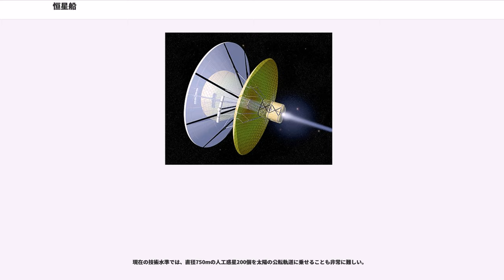恒星船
恒星船（こうせいせん）とは、恒星間を航行する能力を有する宇宙船の総称で、恒星間宇宙船（こうせいかんうちゅうせん）ともいう。

一口に恒星間を航行する方法と言ってもその方法は様々である。

有人宇宙船の場合は、太陽系に最も近い恒星でさえ4光年あまり離れている以上、長期にわたる航行が必然であり快適な居住スペースが必須である。重力の無いもしくは弱い環境下に人間が長時間おかれると、生体機能に支障をきたす他、寿命の問題や精神衛生面の問題もあり、これらの問題をクリアするためには現代の科学では実現不可能な高いハードルが複数存在している。

無人の恒星間宇宙船の場合は機械部品の磨耗や化学的・電気的な劣化による時間的制約があるため、太陽系外縁部到達に数十年という現在の技術レベルでは低速に過ぎる。

現在の物理学の制限を脱し、エネルギー保存則や運動量保存則、光速を破ることで上記の問題を解決する方法（超光速航法）も想像されており、サイエンス・フィクションの世界でよく使われることがあるが、これらは「物語を因果律を超えて成立させるための無理」であり、いずれも既知の物理学の領域外である。

恒星船には有人か無人かという分類と、超光速か否かという分類がある。

有人・無人の問題は恒星船に大きな違いをもたらすが、無人の場合なら運行に致命的な支障となる機械的なトラブルも、十分な技術力を持つクルーがいる有人恒星船の場合であれば修復が可能であるため、フェイタルなものとはならない。しかし機械的な故障の問題は、基本設計的な部分の技術力によって克服されることが望ましく、現在の工学的な故障も将来的には克服される可能性もあるため、ロボット工学の発達で自動で修理するような無人恒星船が現れれば、低速で航行することが可能となる。

ここでは主に有人恒星船をとりあげる。なお、無人恒星船の可能性及び問題点に関してはSFながら、ジェイムズ・P・ホーガンの「造物主（ライフメーカー）の掟」冒頭の描写が興味深い。

限られた寿命を持つ人類を、それも重力が無ければ生理機能に悪影響を受けるという脆弱性をそのままに、低速で航行する有人恒星船に乗せて宇宙を旅行させる場合に、もっとも大きな障害となるのは時間である。

隣星のケンタウルス座アルファ星までは、地球の惑星軌道から直接太陽系外に脱出することのできる第三宇宙速度で772世紀少々かかるため容易に行き交うことは難しい。光速に限り無く近い亜光速航行ですら数年の歳月を要する事を考えれば、その間クルーが快適に生活出来る方法を考えなければ、恒星間航行は不可能である。

人間を恒星船に乗せて飛ばす場合、その人間の扱いに関して様々な方法がある。現在の科学で、比較的実現へのハードルが低いとされているのは、人体を冷凍し、限り無く無人恒星船に近付けて打ち上げる方法である。この方法は冬眠船とも呼ばれる。

これには倫理的な問題もさる事ながら、安全性の確保に問題がある。たとえ冷凍したとしても、宇宙空間の素粒子や放射線は無遠慮に宇宙船を貫通して行き、衝突の際にはエネルギーを発生させる。この過程で凍結された人体は部分解凍と再凍結を繰り返し、また衝突した時のエネルギーは有機分子を変性させる可能性もあるため、人体を構成する分子構造が破壊される危険性がある。生命活動を行っている状態なら、少々の破壊は自己治癒するが、凍結されている場合は破壊される一方であるため、この問題はより顕著となる。

そのため、できるだけ短い期間で目的地に到着させることで被曝量を減らすか、何らかのシールドで凍結した人体を確実に保護する必要があるが、化学ロケットでは速度に問題があり、より技術的な進歩を待たなければならない。

また凍結に至らず一定温度に冷却しながら人工的な冬眠状態＝コールドスリープによって代謝量を極端に下げ老化を防ぎ寿命を延長しようというアプローチも存在する。ただしこちらは人間の生存に必要な資源を必要最小限にしようというアプローチであり、また冬眠中は緩やかであるにせよ代謝を行っていることから無制限に寿命を延長できるわけでもないため、2010年代において短期間であれば実用化の目途も立っている技術とはいえ、恒星間航行に適用するためにはより強力な推進機関の開発も必要となっている。

『断絶への航海』や『遥かなる地球の歌』、『ビブリオテーク・リヴ』等で言及されており、方法論的には2種類が想定され、活動している人間がいない点が冷凍方式と共通する。

しかし、冬眠船と同様の倫理上の問題、宇宙船外的素粒子による被爆問題以上に、有機化...